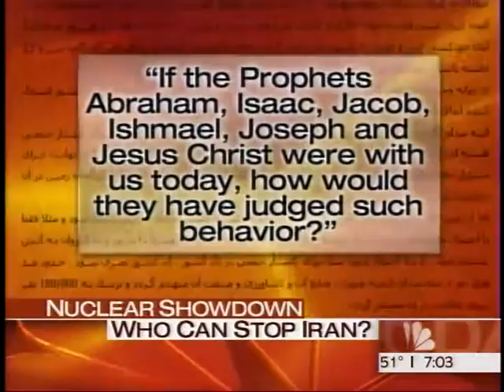NBC 23 1